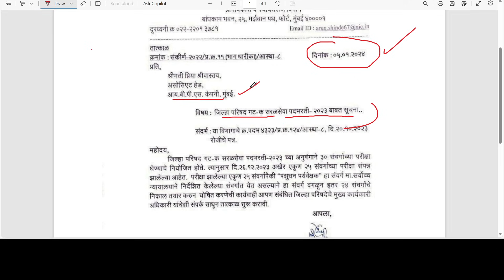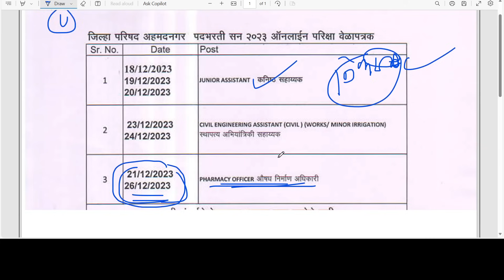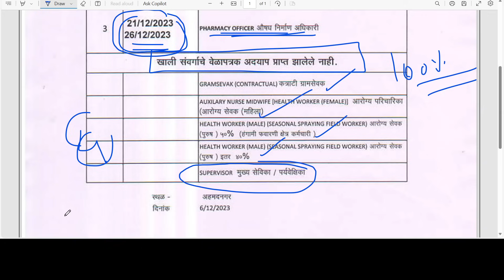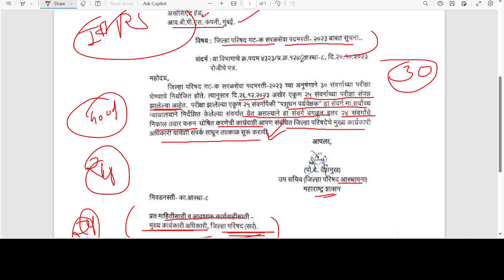zp result 2023 बद्दल महत्वाची माहिती आली💐| राहिलेल्या परीक्षा कधी?|Arogya sevak exam date| gramsevak